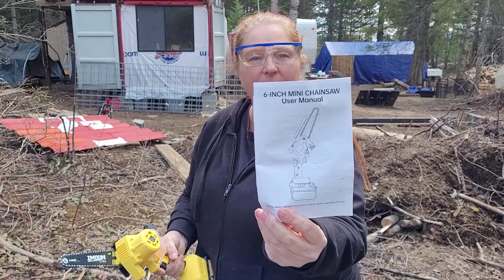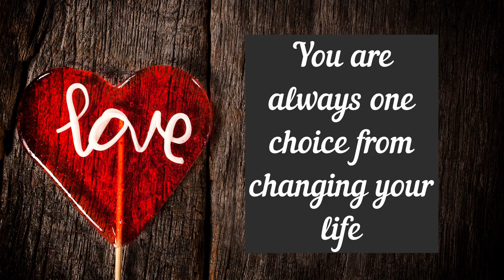Gathering small trees and limbs to build a fence//VLOG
Well it has begun.. cleanup in the New Garden area.. taking a wooded lot and turning it into a beautiful Veggie Garden.

Link to Mini Chainsaw

Patron..

Ambition Strikes
 @Ambition Strikes